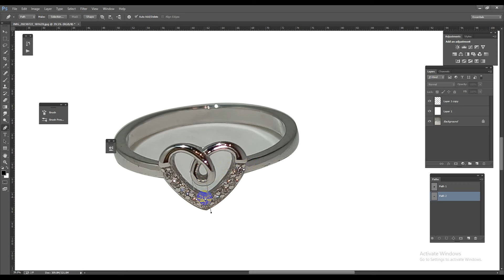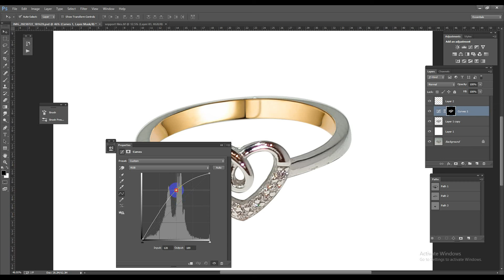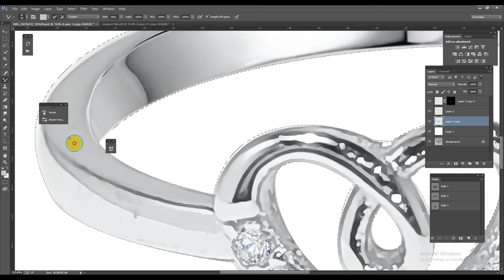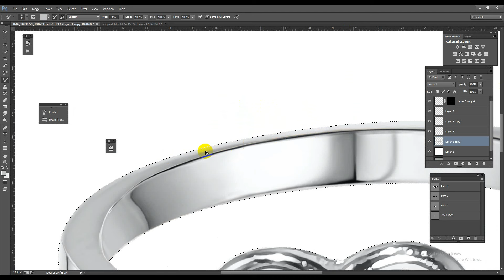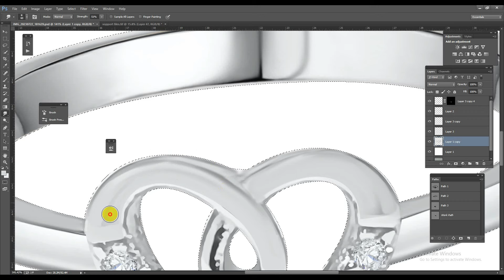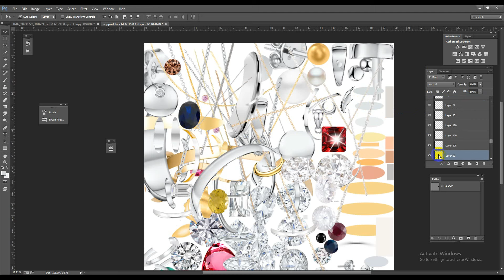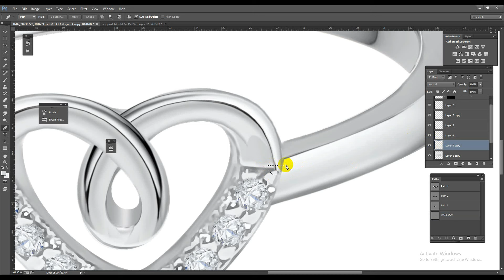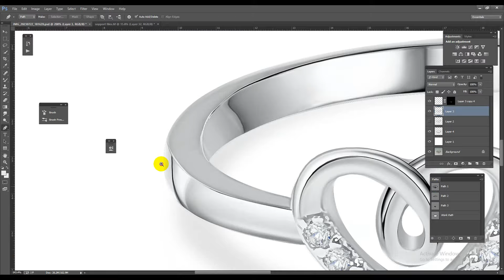Professional hi-end jewelry retouching service tutorial in Photoshop 2024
Discover the art of professional hi-end jewelry retouching in Photoshop 2024 with our tutorial. Perfect for photographers of all levels, learn advanced techniques, and achieve flawless results.

Your Benefits: -
• Top Quality.
• Affordable price.

Kind Regards,
Jewelrypixel.com

We majorly provide services in the following areas:
✅Jewelry Retouching
✅Image Masking
✅Color Correction
✅Image Retouching Services
✅Portrait Retouching

jewelry retouching
jewelry retouch
clipping path
background removal